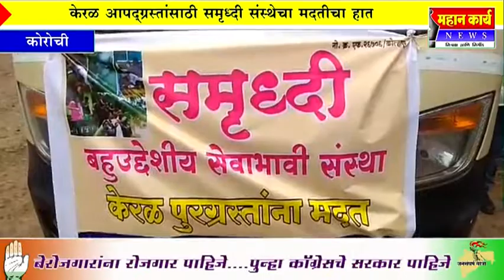केरळ आपद्ग्रस्तांसाठी समृध्दी संस्थेचा मदतीचा हात